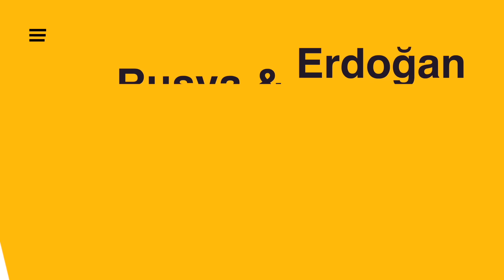PUTİN ERDOĞAN'I FENA KISTIRDI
Tayyip Erdoğan'ın Ukrayna-Rusya savaşındaki planı ne? Putin neden Türkiye'nin Ukrayna'ya ya Bayraktar SİHA ve Stinger göndermesine ses çıkarmıyor? Putin'in elinde tuttuğu Erdoğan'ın yumuşak karnı, zayıf noktası ne?

Putin'in söylediği gibi Ukrayna'da aşırı ırkçılar mı var?
Ukrayna savaşını Zelensky mi yönetiyor yoksa başka iki batı ülkesinin istihbarat teşkilatı mı?
Ukrayna savaşı hakkında tüm detaylar ve Erdoğan'ın oyununun Türkiye'yi götürdüğü tehlikeli nokta.